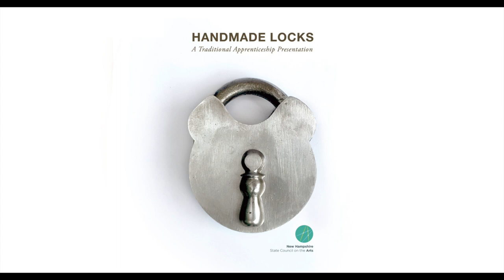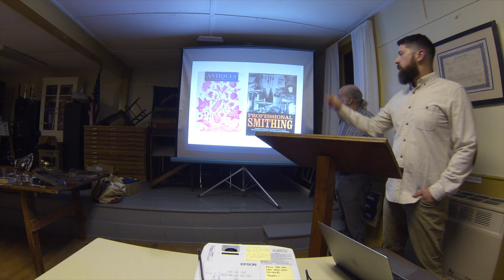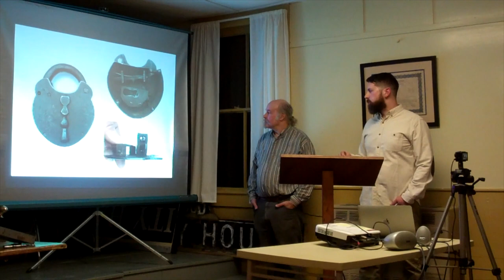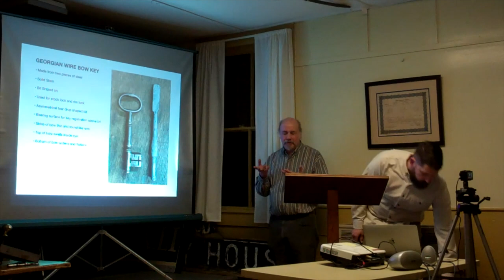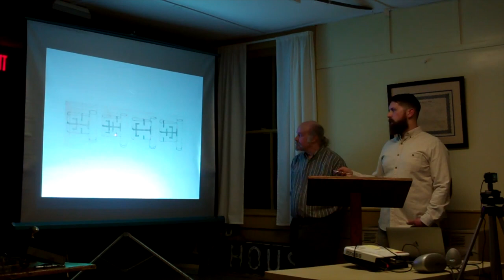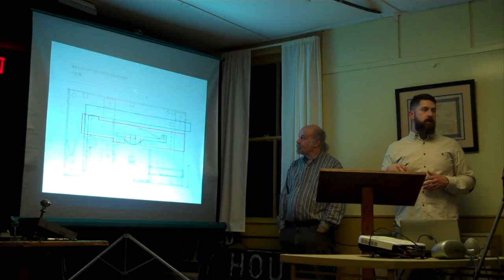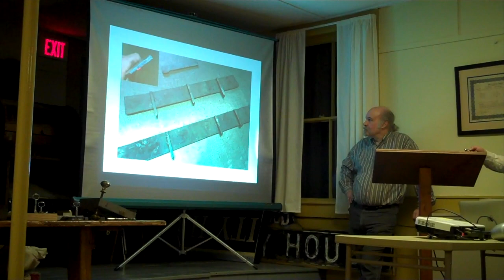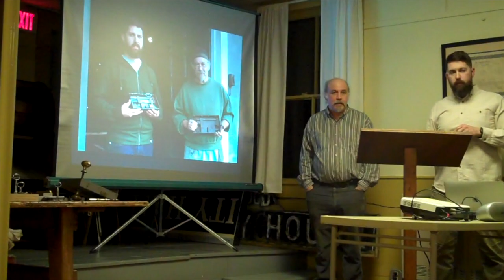Handmade Locks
I was awarded a Traditional Artist Apprenticeship Grant from the NH State Council on the Arts to study English handmade locks under the direction of Kevin Moreau of Plumb Farm Workshops. This presentation was held at the end of our time together to convey what was covered and the works I created.

Quality isn't the best, but it's the best I could do at the time. Thanks to Don Carlson for alternate footage so that I could cut between two camera angles.

For more info and project images, head over to my instagram